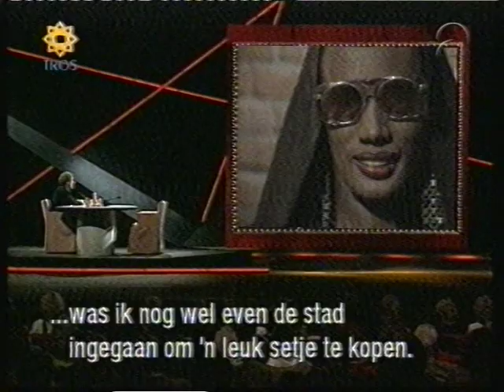Grace Jones @ 21th anniversary TV-show Netherlands 2002 part 1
This is part one of the clip of Grace Jones at the 21th anniversary of the TV-Show with Ivo Niehe. During this part they show some appearances of Grace Jones during the first 21 years of the show. This 21th anniversary was in 2002.
Dit is deel 1 van Grace Jones in de TV-Show met Ivo Niehe tijdens het 21-jarig  jubileum van de show. Deze uitzending was in 2002.